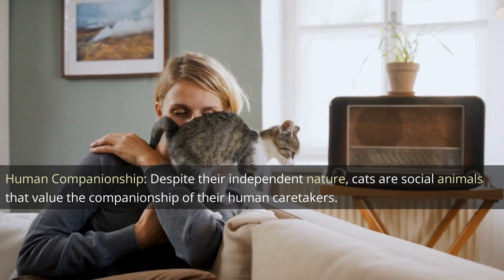9 Things Cats Absolutely Love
Cats, the beloved companions of humans for centuries, have captivated our hearts with their mysterious and independent nature. While each cat possesses its own unique personality, there are certain things that universally delight and enthrall them. Understanding what these things are can help foster a strong bond with our feline friends and provide them with the love and enrichment they deserve. In this video, we will explore nine things that cats absolutely love, shedding light on their preferences and offering insights into the billi kya khati hai
billi kyu roti hai
billi kya bolti hai
billi kyon
billi kyu bolti hai
billi kya kiya
billi kya chij hoti hai
billi kyon roti hai
billi kya
billi kya hai
billi kya karti hai
billi kyu roti hai in islam
billi kyu nahi palna chahiye
billi kyu chillati hai cats
kittens
felines
cat videos
cute cats
funny cats
cat behavior
cat care
cat training
cat health
cat toys
cat accessories
cat food
cat litter The Pet Perspective